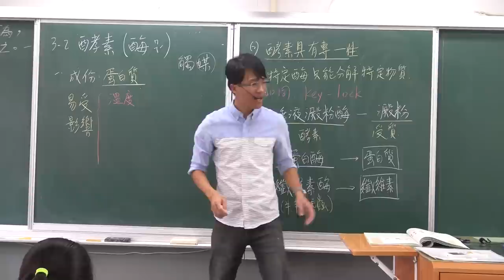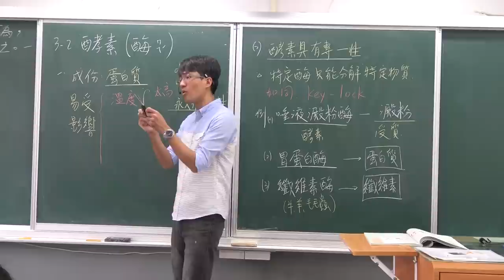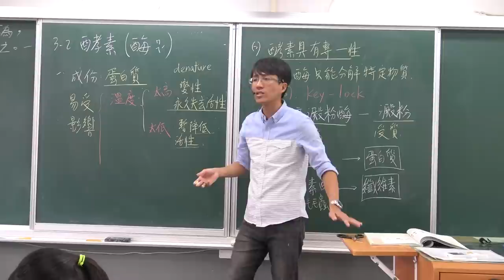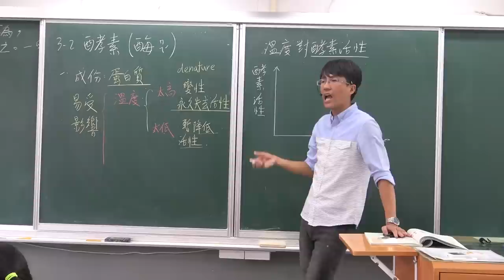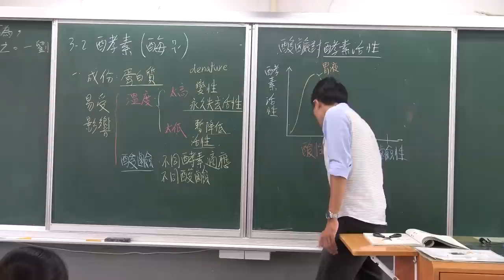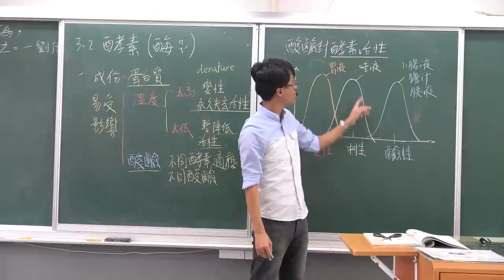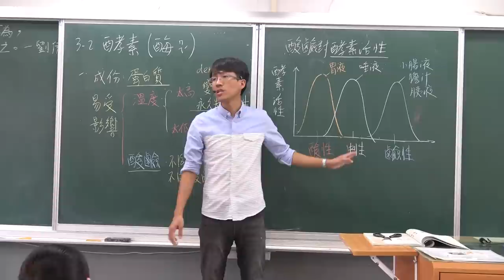國一上生物3-2酵素(2)-酵素與溫度/酸鹼的關係